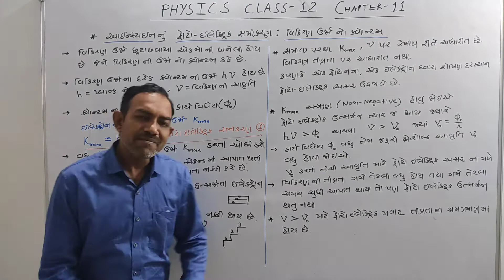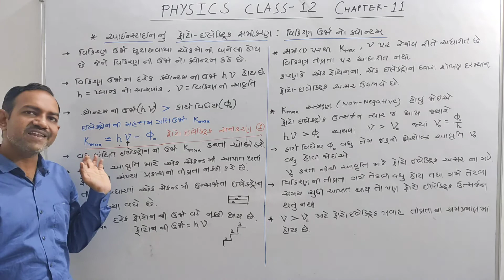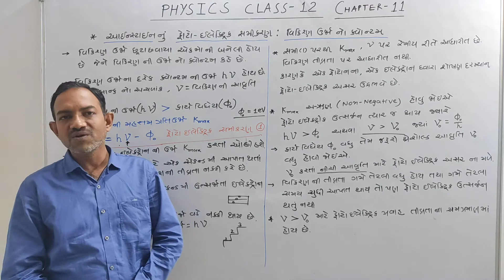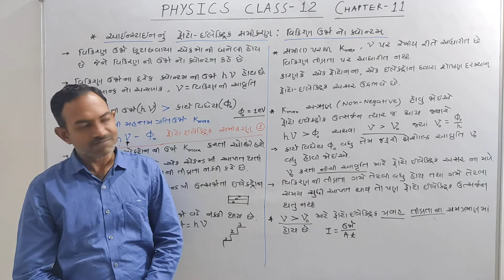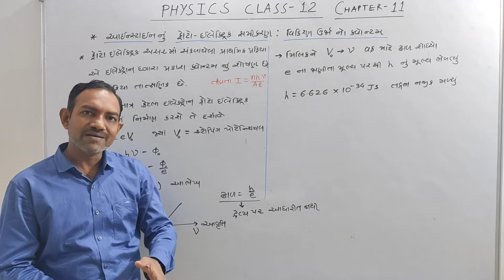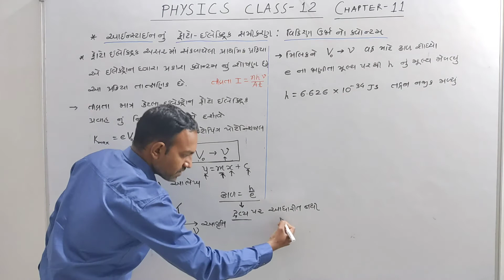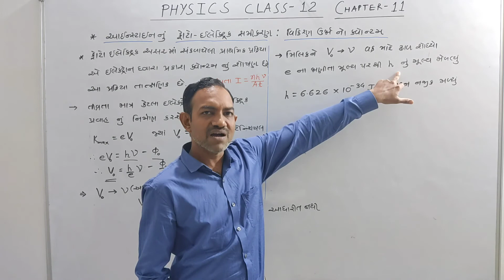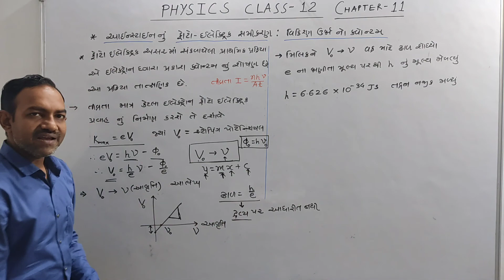Physics class 12 Chapter 11 આઇન્સ્ટાઇનનું ફોટોઈલેક્ટ્રીક સમીકરણ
Sanskar vidhyalay Palanpur